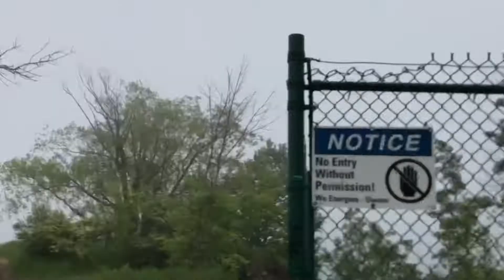FOUND ABANDONED ROAD IN THE WOODS!!!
YOOOOOOOOOO S/O EVERYONE GRADUATING SUNDAY